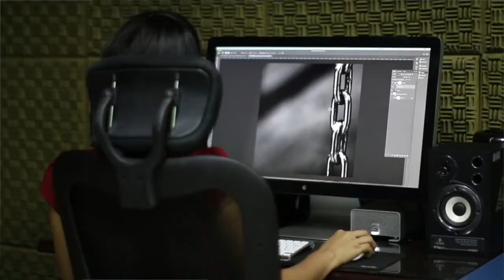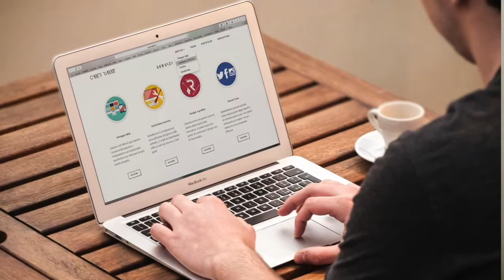5 BEST Tips For New Freelancers In 2022 (For Beginners)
5 BEST Tips For New Freelancers In 2022 (For Beginners). Being a freelancer is the new way of the times when it comes to making extra money or even a full time income. As long as you have a trade or service to offer, you can find good freelancer success. Of course, you have to know a few things that will allow you to structure a freelancing business the right way. That's why in the video, i'll be sharing 5 of the best Freelancer tips that you can use to get started freelancing and make the most money possible. This video on being a freelancer and making money online has been performed by Elijah Bilel and produced by The App Lifestyle.

Intro 0:00
The Importance of Freelancing 1:09
Finding your trade 2:18
Have Multiple Payment Options For Clients 5:04
Know where to get clients from 6:02
Make referrals easy 8:02
Keep accurate records 10:59
Don’t forget about retirement 12:30
Outro 13:19

Get My Monthly Budgeting Template For Free! Compatible with Excel and Google Spreadsheets

🎓 Checkout my courses on Skillshare!

$25 OFF:    25OFF

This video has been produced by financial anatomy and created by Elijah Bilel.

Sign up for M1 Finance and get between $5 to $30 as a bonus

Get 5 free stocks that can be valued up to $1600 each by signing up with Webull and depositing $5

The information on financial anatomy is meant to assist you in making more money, manage your finances and start/expand your business ambitions. With that being said, all the information I give and the products/services I recommended are all based off my experience in financial management,  investing in the stock market for years and my experience in network marketing. These are all products and information I have personal used or am currently using.